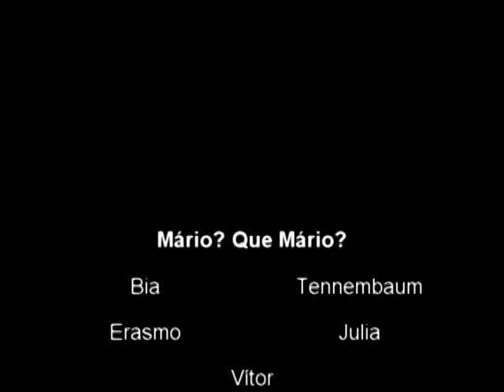[Animação] Mario? Que Mario?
Produção:
Beatriz Pomar
David Tennembaum
Erasmo
Júlia Alves de Oliveira
Vítor Mendes Coroa

Exercício em stop-motion com Bonecos e Objetos, da disciplina 'Introdução à Animação', ministrada pelo Prof. Dr. João Paulo Schlittler.

CTR - Departamento de Cinema, Rádio e Televisão
ECA - Escola de Comunicações e Artes
USP - Universidade de São Paulo